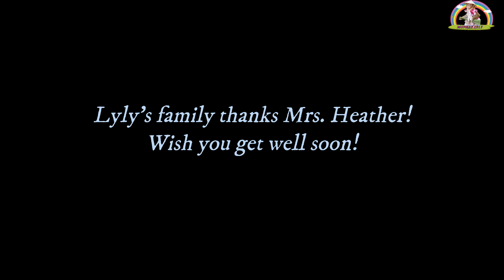Monkey LyLy was surprised to receive a special gift from Mrs. Heather